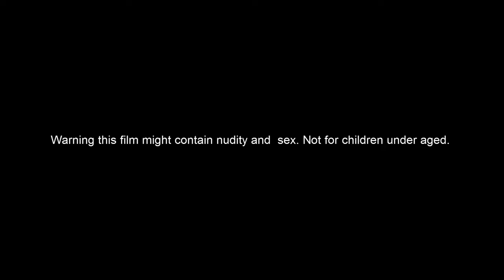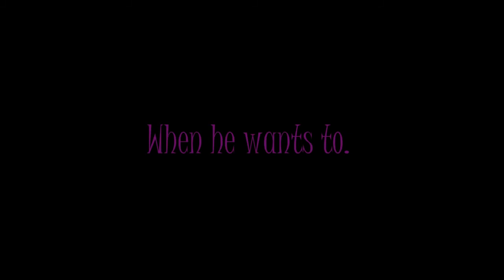Free Online YouTube Downloader Download YouTube Videos, Facebook and many others! 4